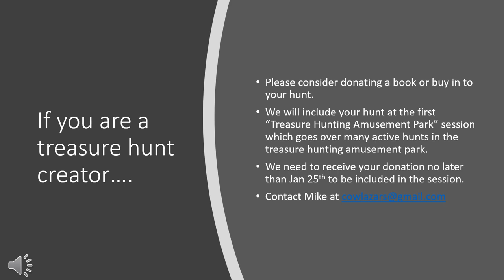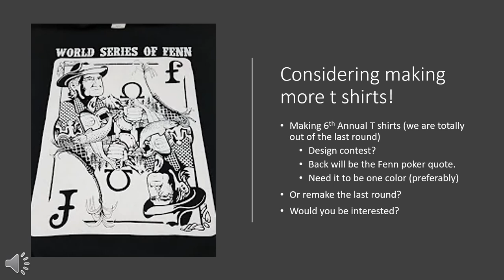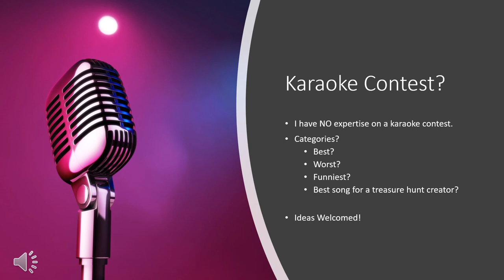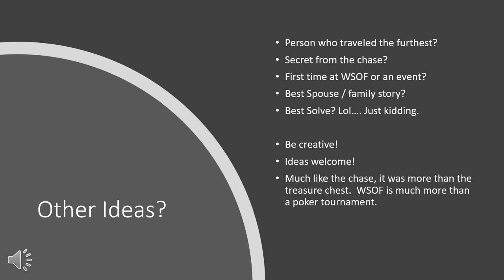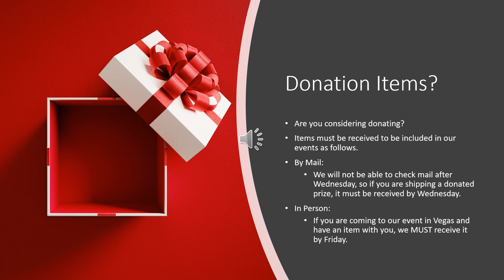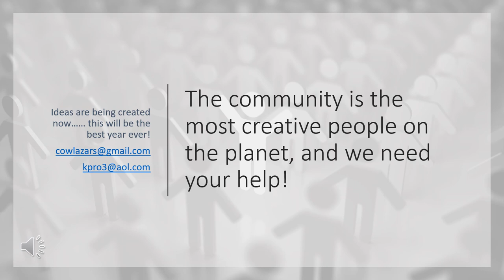WSOF - World Series of Fenn - Call to the Community!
Send us something in the mail:
Cowlazars
213 North Stephanie st.